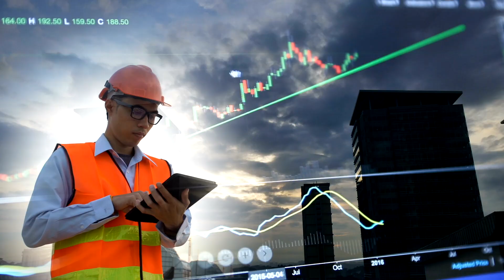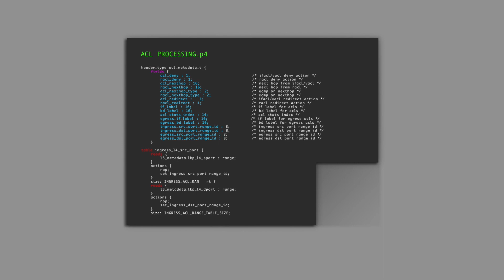Intel and Netcope P4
P4 is a new, domain-specific programming language for controlling packet forwarding planes in networking devices such as routers and switches. The new, cloud-based Netcope P4 Development Environment allows network software vendors, telco equipment manufacturers, service providers, and cloud operators to quickly and easily develop, optimize, and deploy new network solutions based on the Intel® FPGA PAC N3000 accelerator card.

Netcope now offers its P4 compiler as a service in the cloud to make 5G networking development easier for everyone. The service allows many types of developers to create designs that take advantage of the acceleration capabilities of the Intel FPGA PAC N3000 card.